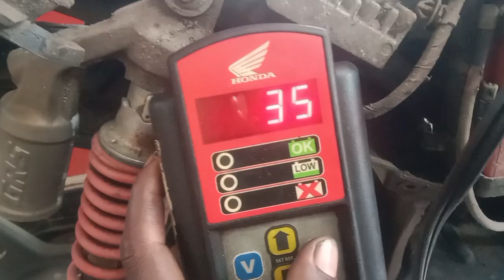Self Motor Brush Replacement | Starting Complaint | Battery Test Report ( MASSCID2267)